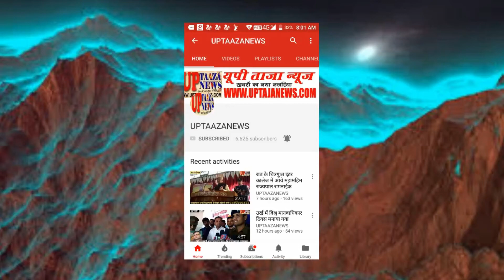लूट का विरोध करने पर एक 85 वर्षीय वृद्ध को गोली मार दी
संपादक
गनपत सिंह महान

TAJA NEWS
TAAZA NEWS
TAJA Khabar
taja khabar
taja news
hindi news
bundeli News
Bundelkhand news